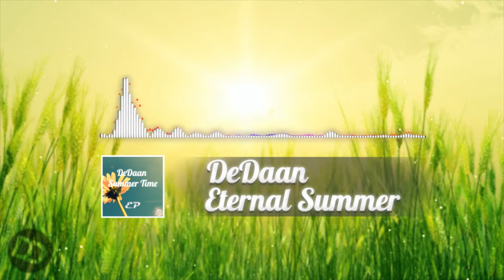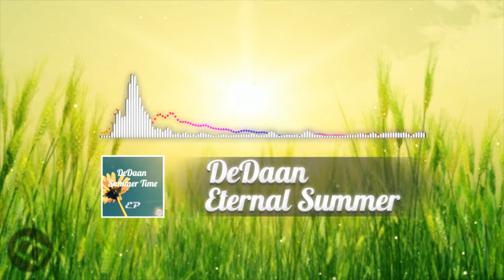DEDAAN - Eternal Summer (Original mix) Summer Time EP release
Here it is finally, my new Summer Time EP!
Are you ready for the summer? Get ready with this new EP!

~~Tracklist~~
#1 DEDAAN - Summer Time (Original mix)
#2 DEDAAN - BASS BOMB (Original Mix)
#3 DEDAAN - Summer Feelings (2K15 Remix)
#4 DEDAAN - Eternal Summer (Original Mix)